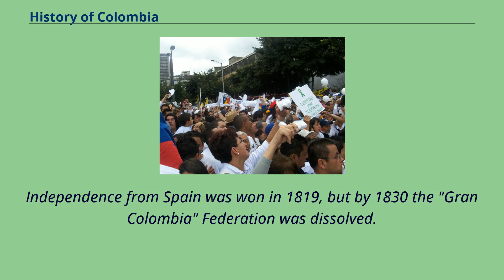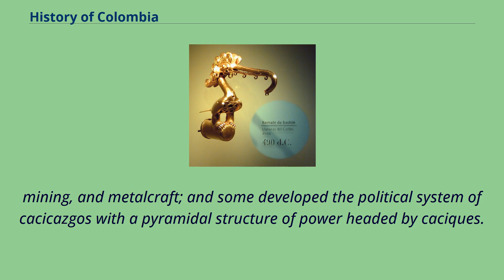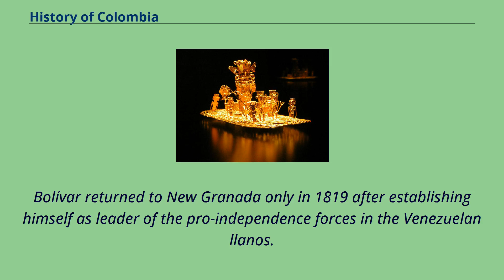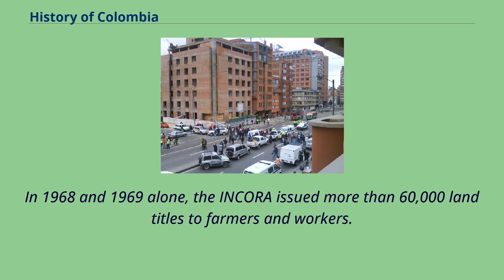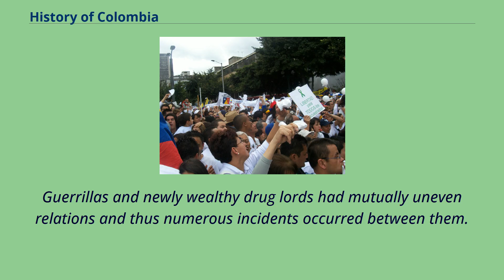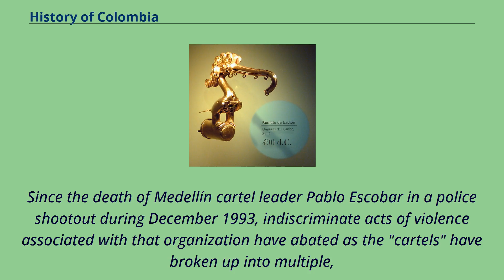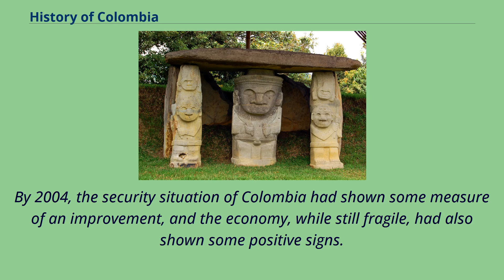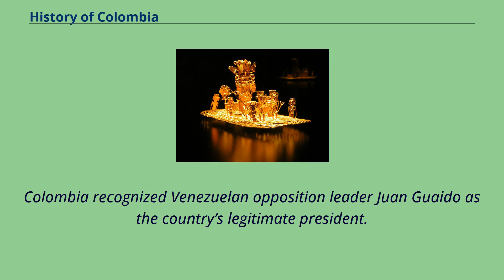History of Colombia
The history of Colombia includes the settlements and society by indigenous peoples, most notably, the Muisca Confederation, Quimbaya Civilization, and Tairona Chiefdoms; the Spanish arrived in 1492 and initiated a period of annexation and colonization,
most noteworthy being Spanish conquest; ultimately creating the Viceroyalty of New Granada, with its capital at Bogotá.
Independence from Spain was won in 1819, but by 1830 the "Gran Colombia" Federation was dissolved.
What is now Colombia and Panama emerged as the Republic of New Granada.
The new nation experimented with federalism as the Granadine Confederation （1858）, and then the United States of Colombia （1863）, before the Republic of Colombia was finally declared in 1886; as well as constant political violence in the country.
Panama seceded in 1903.
Since the 1960s, the country has suffered from an asymmetric low-intensity armed conflict, which escalated in the 1990s, but then decreased from 2005 onward.
The legacy of Colombia's history has resulted in a rich cultural heritage; while varied geography, and the imposing landscape of the country has resulted in the development of very strong regional identities.
From approximately 12,000 years BP onwards, hunter-gatherer societies existed near present-day Bogotá （at El Abra and Tequendama）, and they traded with one another and with cultures living in the Magdalena River valley.
Due to its location, the present territory of Colombia was a corridor of early human migration from Mesoamerica and the Caribbean to the Andes and the Amazon basin.
The oldest archaeological finds are from the Pubenza archaeological site and El Totumo archaeological site in the Magdalena Valley 100 kilometres （62 mi） southwest of Bogotá.
These sites date from the Paleoindian period （18,000–8000 BCE）.
At Puerto Hormiga archaeological site and other sites, traces from the Archaic per...